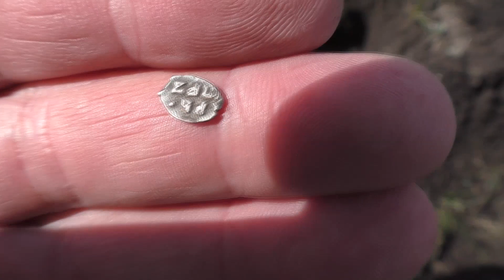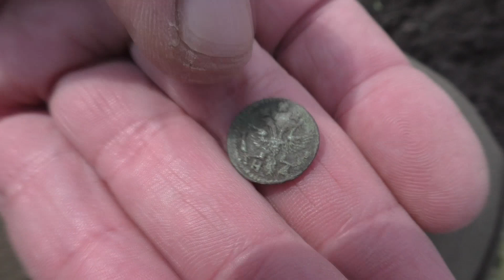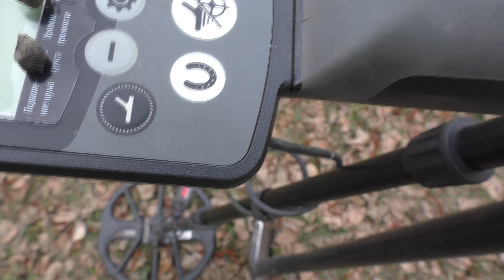СУПЕР НАХОДКИ НА ПЕТРОВСКОЙ ЯРМАРКЕ! Коп с Equinox 800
Очередной выезд по петровской эпохе оказался результатным! Снова чешуя и петровские монеты! Это место однозначно радует находками!